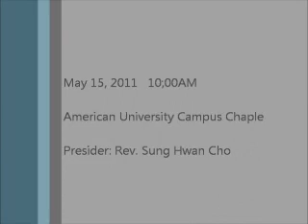5월 15일, 2011년 sun hee baptismshort